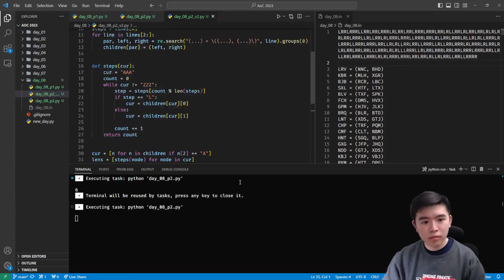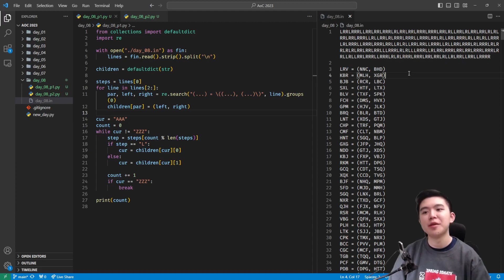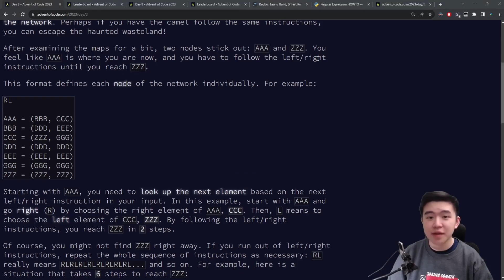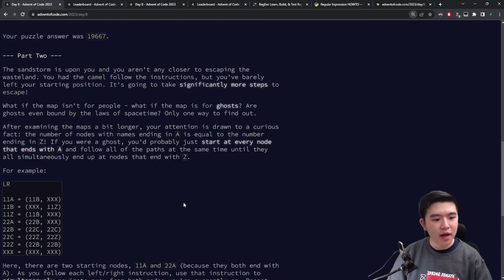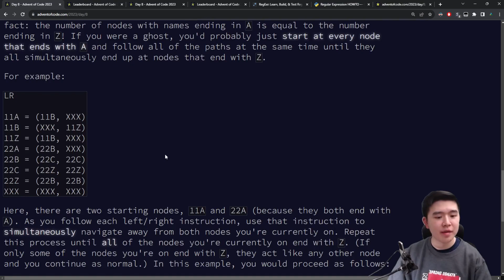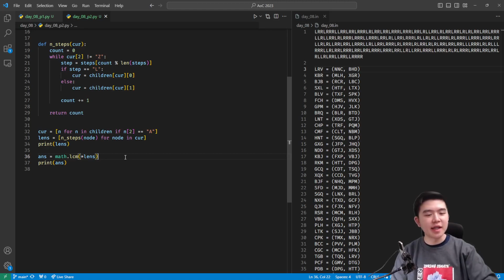Day 8: Haunted Wasteland | Advent of Code 2023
00:00 Intro
00:34 Solve
00:48 Part 1 explanation
04:23 Part 2 explanation
10:44 Outtro